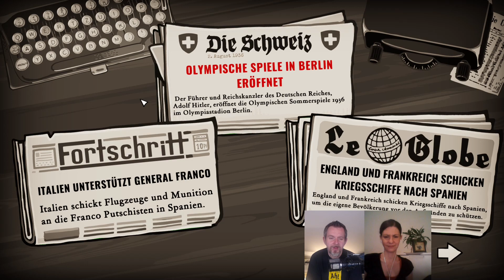Let's Play Through the Darkest of Times [44] - mit Politikwissenschaftlerin Romy Höhne